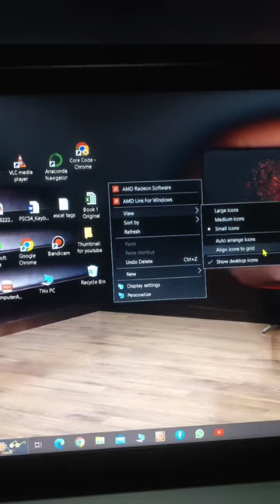Cool Desktop Background Ideas